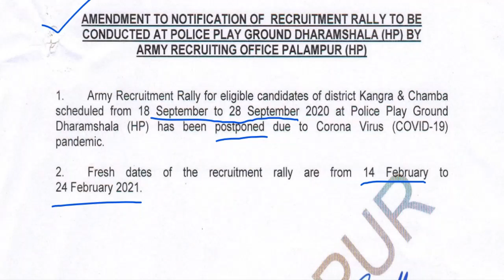ARO Palampur भर्ती अब फरबरी 2021 में होगी | New Notification By Indian Army